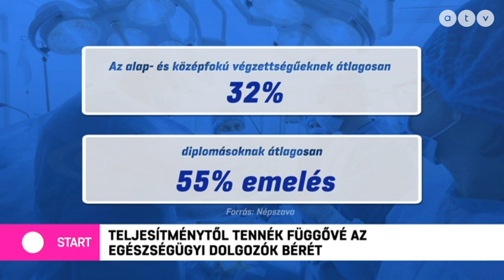A teljesítménytől tennék függővé az egészségügyi dolgozók bérét?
Az ATV Start vendége Kunetz Zsombor orvos, egészségügyi szakértő.